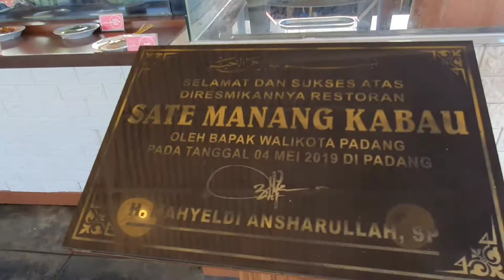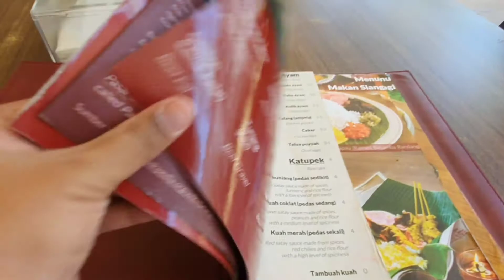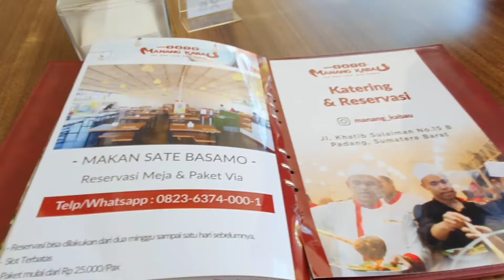Sate Manang Kabau. Kata Mba Gigi dan A Rafi Ahmad "Enak banget Sumpah!"